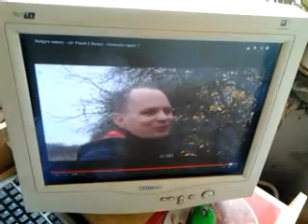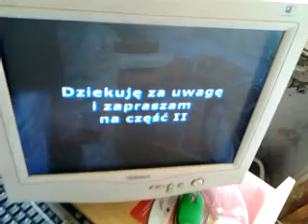DAMY RADĘ,GDY MAZUR ZA DORADZANIE NA STRONĘ PEPICZKÓW PRZEPĘDZIMY I PO LICHWIE!!!